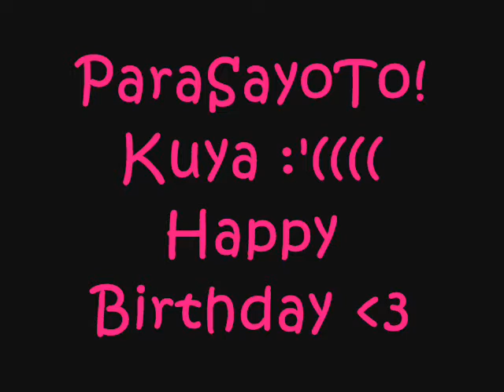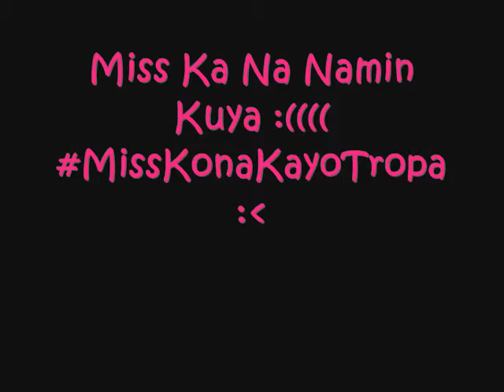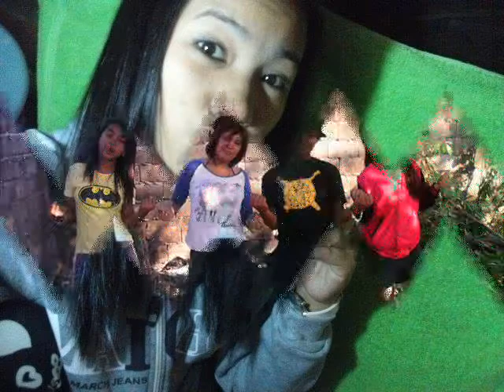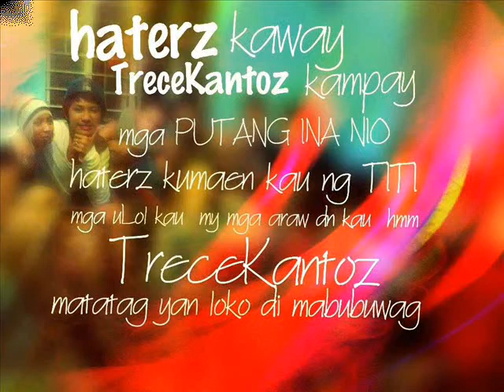Nakakamiss - Trecekantoz (Justice for Geodel Cacho)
Hustisya po para sa kapatid/kuya na si Geodel Cacho! :(
Maraming salamat po sa patuloy paring sumusuporta at nagpapalakas ng loob sa akin para hindi sumuko :( maraming maraming salamat po sa inyong lahat